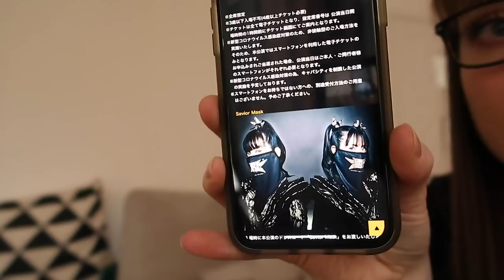BABYMETAL ROCK-MAY-KAN Reaction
Online stream at ROCK-MAY-KAN. For THE ONE members only.
Cannot be accessed or watched again. Hopefully they'll release a Blu-ray :)